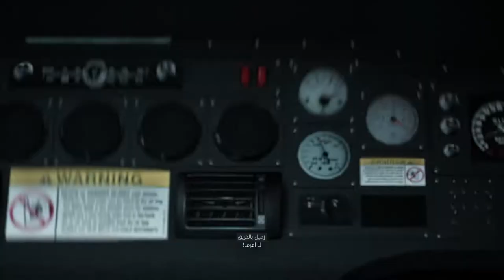Ghost_Recon Ghost Recon® Breakpoint chapter 1